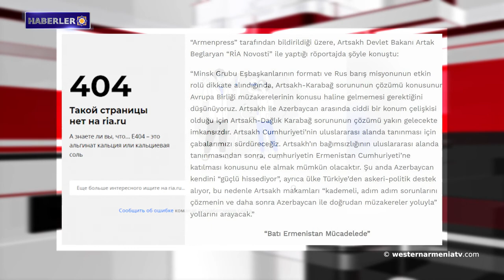Avrupa Konseyi raporunun iki anlamı var; bunların neler olduğunu Türkolog açıklıYork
1- Batı Ermenistan Cumhuriyeti Ulusal Meclisi'nin 24. oturumu gerçekleşti.
2- Batı Ermenistan Ulusal Meclisinin 2. Toplantısının 7. Oturumu։ Vrej Abrahamyan'ın raporu.
3- Lavrov ile görüşmesi sırasında Mirzoyan, Azerbaycan'ın uyguladığı vandalizmi vurguladı.
4- Avrupa Konseyi raporunun iki anlamı var; bunların neler olduğunu Türkolog açıklıyor.
5- Cavakhk'ın “Tavşanka” adlı  dinlenme tesisinde oluşan bataklığın olası nedenine değinildi.
6- RİA "Novosti" ajansı, Artsakh Devlet Bakanı Artak Beglaryan ile röportajını yayından kaldırdı.
7-  Ermenistan Cumhuriyeti Daimi Temsilcisi: UNESCO, Azerbaycan tarafından işgal edilen Artsakh topraklarında vandalizm vakalarına tanık oluyor.